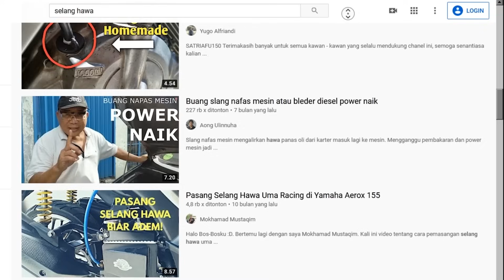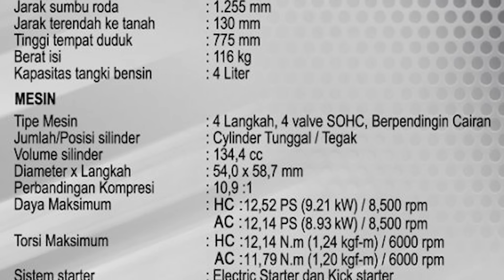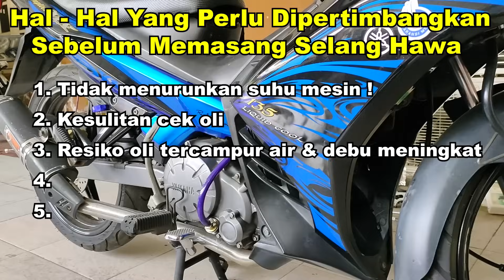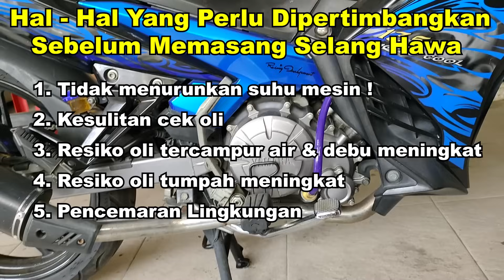PASANG SELANG HAWA UMA RACING DAN TUTUP OLI HAWA UNIVERSAL DI MOTOR NEW JUPITER MX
Saluran hawa bukanlah hal yang baru pada mesin pembakaran dalam yang menggunakan piston pada sistem kerjanya. Saluran hawa dimaksudkan untuk melakukan kompensasi perbedaan tekanan udara di dalam crankcase dengan tekanan udara di lingkungan sekitar.

Kalau memang sudah ada, kenapa banyak orang yang mengorbankan tutup oli untuk di alih fungsikan sebagai saluran hawa ?
Konon Katanya :
Menurunkan suhu mesin (?)
Bikin mesin jadi enteng (?)
Meningkatkan tenaga (?)
Mendongkrak penampilan (?)
Hal yang dapat dipastikan adalah itu semua BUKAN alasan diciptakannya saluran hawa. Alasan adanya saluran hawa yaitu untuk kompensasi tekanan udara dengan cara membuang tekanan positif ataupun tekanan negatif yang ada pada crankcase agar tetap sama dengan tekanan atmosfer (lingkungan sekitar).

Lihat orang lain pasang jadi ingin ikutan pasang ?
Oke, kalau begitu persiapkan diri untuk menerima resiko yang mungkin belum terpikirkan saat ingin memasang saluran hawa tambahan pada tutup oli motor !

Note :
*Pertimbangan berdasarkan motor untuk keperluan penggunaan harian terlebih kondisi standar.